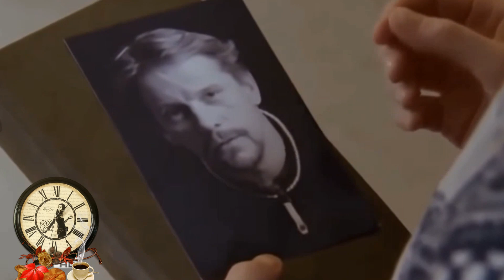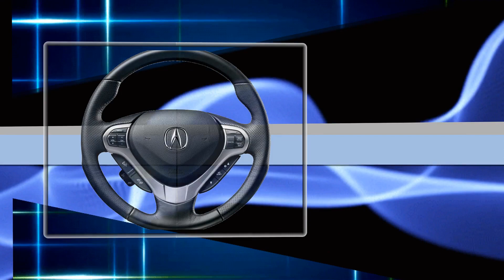🌼👍🎶🌼🎵🌟💗ЗАНОВО ИСПОЛНИЛ ВАЛЕРИЙ 🌼👍🎶🌼🎵🌟💗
🌼👍🎶🌼🎵🌟💗Заново🌼👍🎶🌼🎵🌟💗

Исполнил Валерий Грачунов
монтаж Лилии Кирьяновой
Слова: Е. Муравьёва

Вместо луны-прожектор
Вместо свободы-сны
И на колючих ветках
Вместо листвы-шипы
Слышал "не зарекайся"
Думал, что повезет
Солнышко по команде
Здесь по утрам встаёт

Проигрыш.

Было легко и просто
Но изменился мир
Там, где стоял Апостол
Выставлен конвоир
Поздно нажал на тормоз
Рано прибавил газ
Бог написал ту повесть
Где он меня не спас

Припев:
Заново, смотать бы эту пленку, заново
Заново, снять это глупое кино
Береги, ты береги себя, желанная
И не плачь, когда прочтешь мое письмо
Не плачь

Проигрыш.
Модуляция.

Окна, решетки, стены
Пыльный и тусклый свет
Все тут имеет цену
Скидок сезонных, нет
Прошлое с настоящим
Вдруг превратилось в ложь
Снись мне, как можно чаще
Если меня ты ждешь

Не плачь